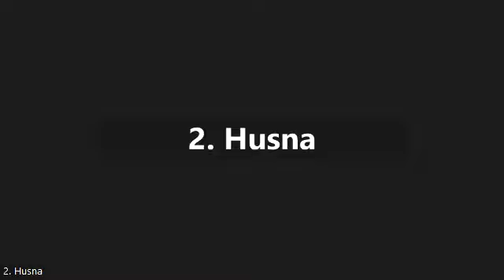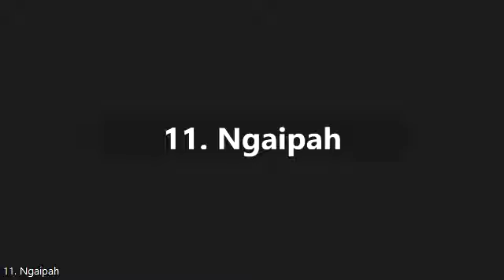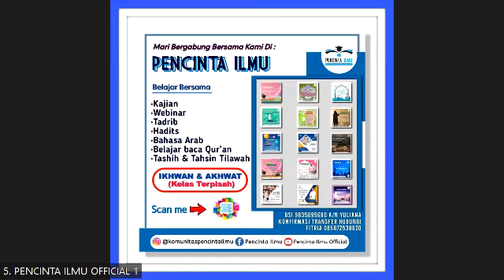Murotal murojaah dengan Nada Jiharkah bersama ustdzah Nurhaiby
Murotal Pagi